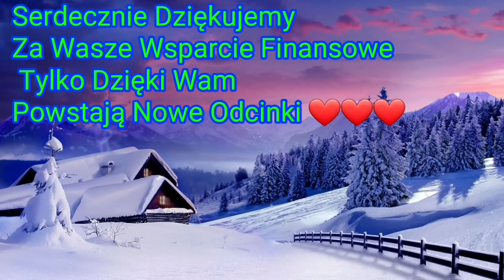1883. Jasnowidzenie Intuicja Jak To Osiągnąć???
zestawy absorberów

Zestawy poduszek

Z hasłem Szaman9 200 zł taniej

DORADCA SANDRA:
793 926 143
PON - PIĄT 9:30 -15:30

PODUSZKI
z hasłem Szaman 50zl Taniej!
z hasłem Szaman2 100 zl taniej!
Z hasłem Szaman3 10zl Taniej
KOŁDRY
Z hasłem Szaman4 50zl taniej
ŁÓŻKA
Z hasłem Szaman5 100zł taniej
Absorber
Z hasłem Szaman6 100zł taniej
Ze względów prawnych musimy zwrócić Państwa uwagę na fakt, że produkty Treenes oraz stosowane zasady i metody nie są potwierdzone medycyną konwencjonalną. Opublikowane wyniki lub stwierdzenia są zestawiane empirycznie, ale w żadnym wypadku nie mogą gwarantować wyleczenia ani nie są produktem medycznym. Nasz sukces w przypadku licznych rekomendacji opiera się wyłącznie na oświadczeniach klientów! Stosowanie produktów Treenes nie zastępuje leczenia lekarza ani terapeuty. Dalsze przeglądanie tej strony, filmów lub różnych tekstów i treści oznacza potwierdzenie i akceptację niniejszego powiadomienia.

NASZE DZIEŁA KSIĄŻKI I SZKOLENIA DOSTAJESZ OD NAS ZA DARMO ZA TO ZE JESTEŚ NASZYM WIDZEM. ZNAJDZIESZ JE WSZYSTKIE W TYM LINKU;

Numer konta:
Sebastian Szaman
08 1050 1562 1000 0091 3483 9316